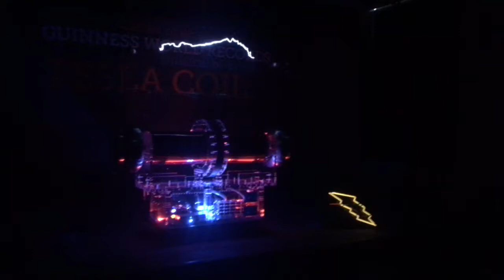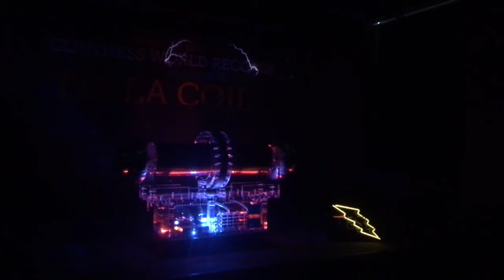Bipolar Musical Tesla Coil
This Tesla coil is at the Museum of Discovery in Little Rock, Arkansas.